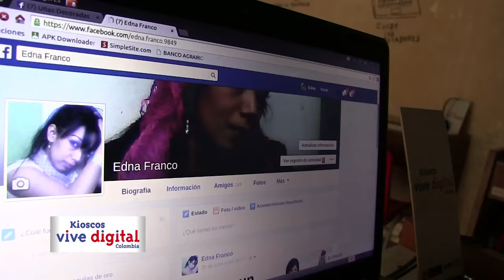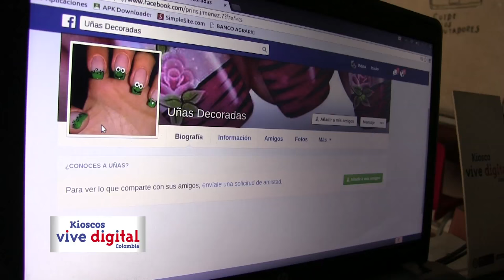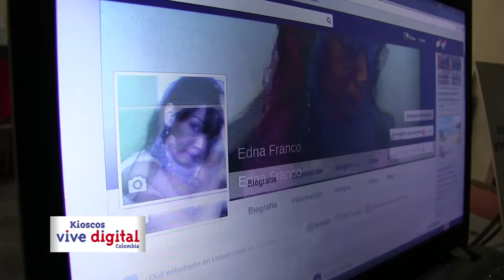Caso de éxito TICyEmpleo, Kiosco Vive Digital, Laguneta, Ciénaga de Oro, Córdoba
Edna Franco, estilista de profesión, se actualiza sobre las últimas tendencias en peinados y manicure, en el Kiosco Vive Digital de Laguneta, Ciénaga de Oro, Córdoba,  para poderle ofrecer un mejor servicio a sus clientes. De igual manera, ella promociona su negocio a través de Facebook.